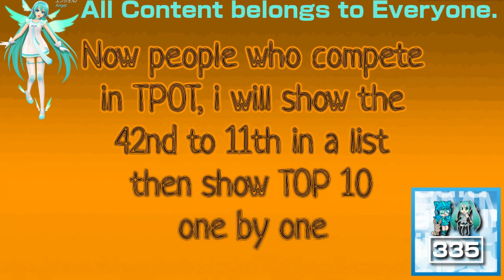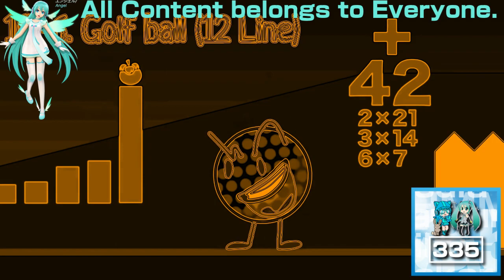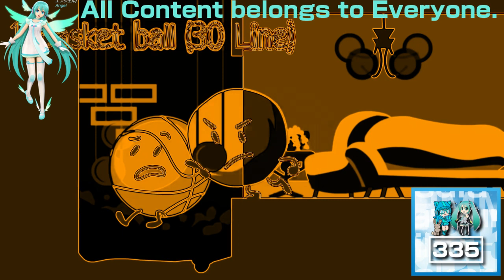(REQUESTED) Who had the Most Lines in TPOT In Grizz Major